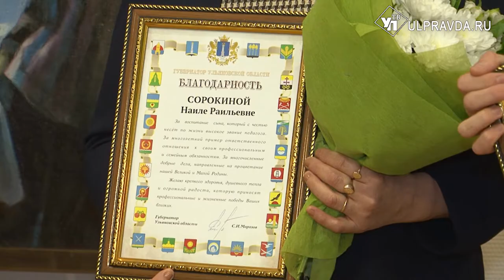Учителям Ульяновской области вручили памятные знаки Минпросвещения РФ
Губернатор Сергей Морозов поздравил и наградил известных педагогов региона с Днем учителя.